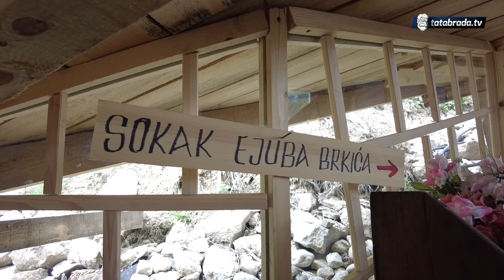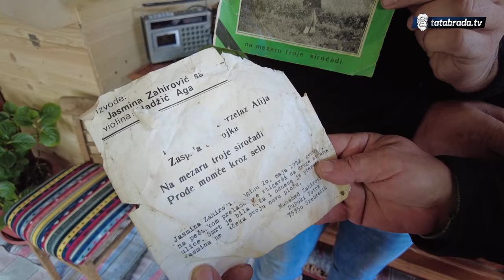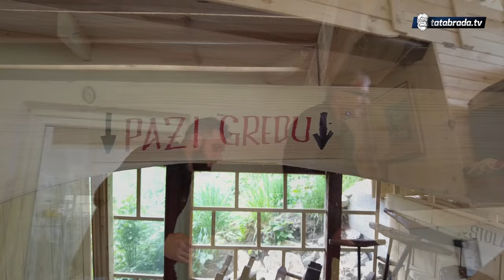Gradio šupu i garažu, a sad ni šupe ni garaže!